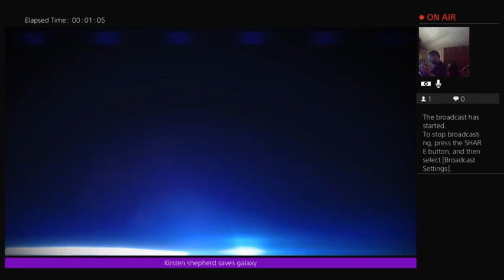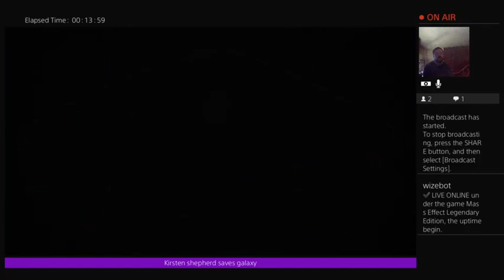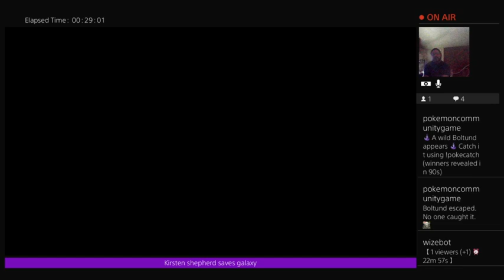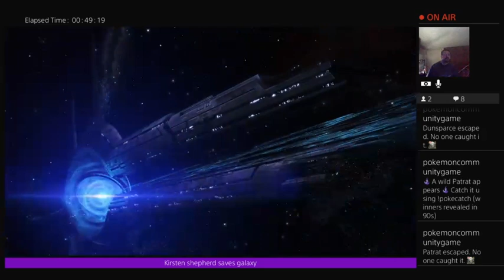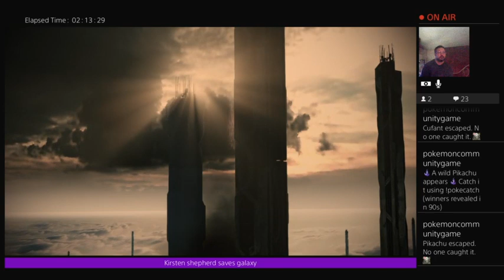[PS4]Kirsten Sheppard Adventures continue Feros pt 1